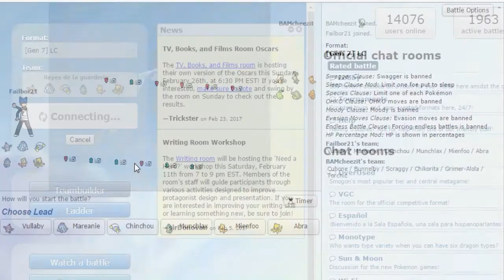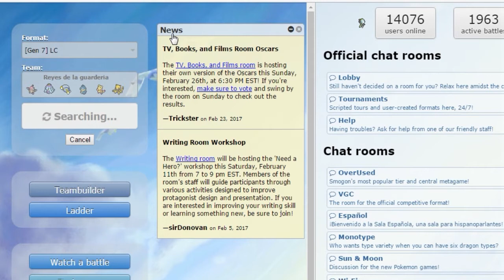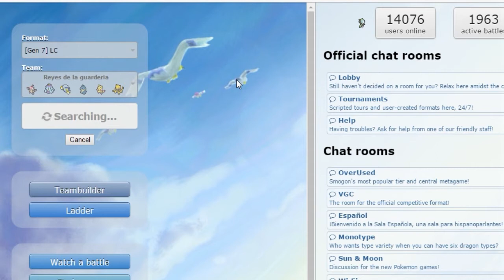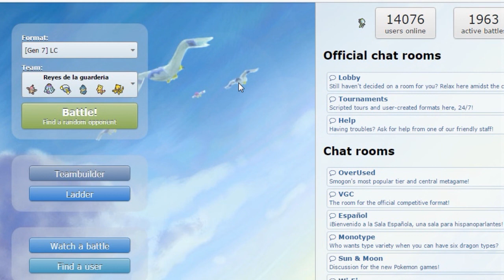UN BUEN COMIENZO | SESIÓN LC (Showdown) | LOS REYES DE LA GUARDERIA #1